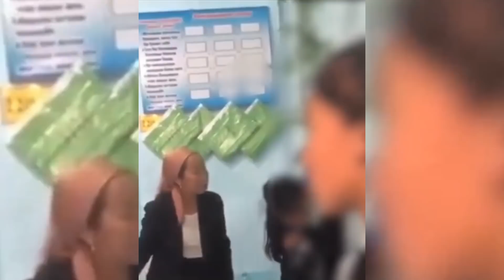Бишкектеги МУРДАГЫ БОРБОРДУК МЕЧИТ БУЗУЛАТ \\ Не Жанылык 26.05.2022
📍 Депутаттар министрлерди сагынганын айтышты.
📍 Окуучу кызды сабаган мугалим билдирүү жасады.
📍 Айып унаа токтотуучу жайда төрт унаа өрттөнүп кетти.
📍 Бишкектеги мурунку борбордук мечит бузулат.